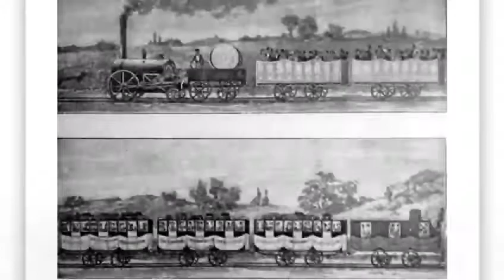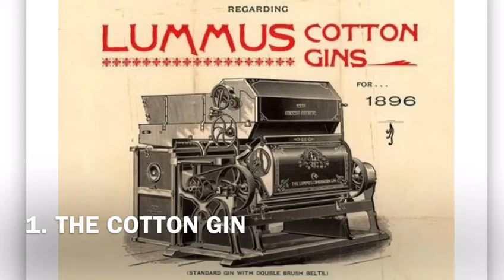(TOP 10) 19th Century Greatest Inventions (Technology Junction)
Every subscription is appreciated:)